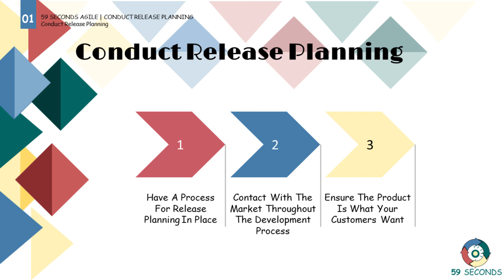The Challenges of Conducting Release Planning in Traditional Projects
Within this video we discuss the Challenges in Conducting Release Planning in Traditional Projects. Covering the processes for release planning and communications throughout the development process. Let's Begin.

1. An Introduction to Release Planning 0:00
2. The release planning process | Release Planning 0:03
3. Contact with the stakeholders throughout the development process | Release Planning 1:01
4. Visual Summary of Release Planning 1:54

59 Seconds Agile is a training website that provides free video training. Focusing on how to optimise product delivery by using the Agile values and principles. Free training courses are available for Scrum Masters, Product Owners, Developers, Testers, User Stories, Planning and Estimating and Testing.

👩🏻‍🏫For more information on Release Planning in Agile Projects